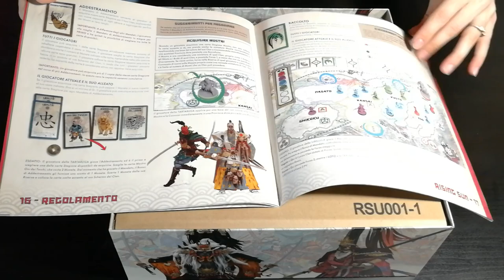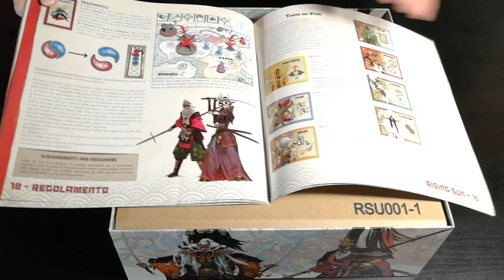Rising Sun - Cosa ne penso?